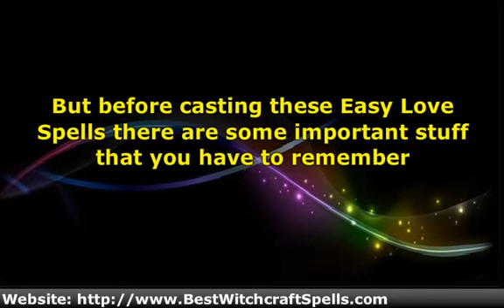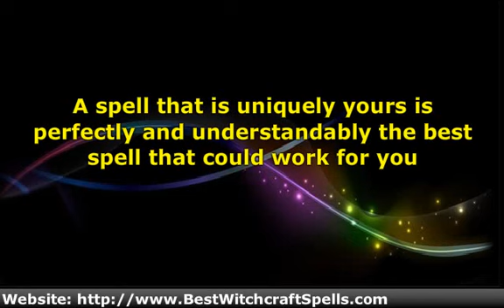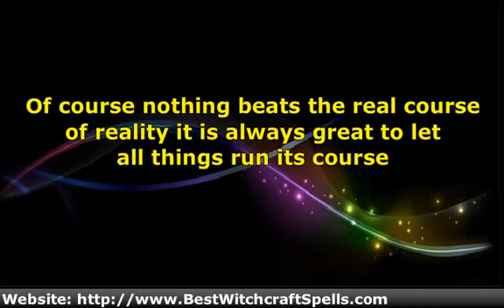Easy Love Spells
There are various types and reasons for casting Easy Love Spells. It could be to find a lover, to know how soon you will get married to create a magic love charm.